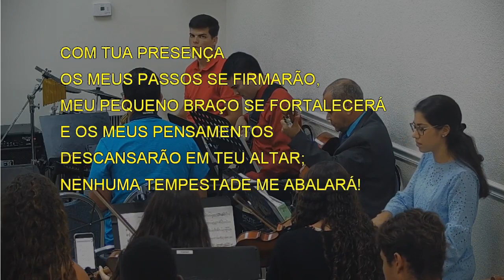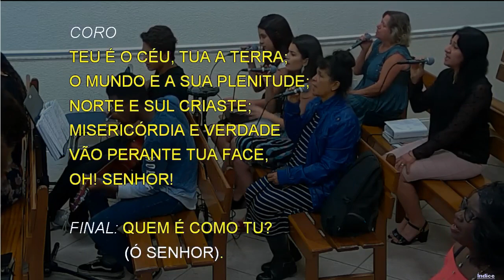7799 - QUEM É COMO TU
7799 - QUEM É COMO TU